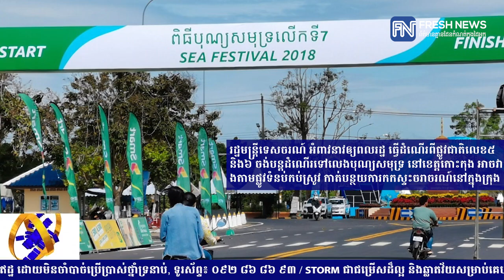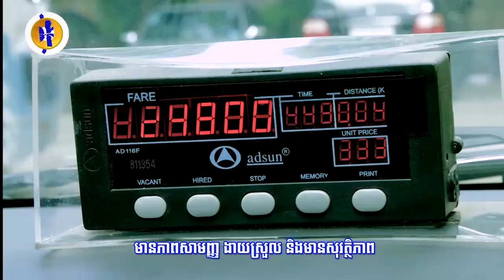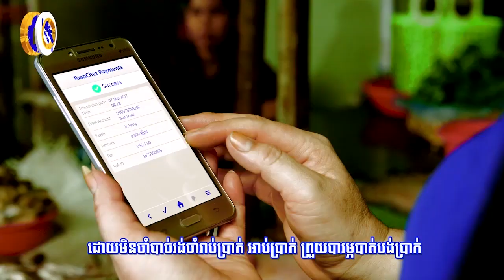រដ្ឋមន្ត្រីទេសចរណ៍ អំពាវ​នាវ​ឲ្យពលរដ្ឋ ​​ធ្វើដំណើរពីផ្លូវ​ជាតិលេខ៥ ...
រដ្ឋមន្ត្រីទេសចរណ៍ អំពាវ​នាវ​ឲ្យពលរដ្ឋ ​​ធ្វើដំណើរពីផ្លូវ​ជាតិលេខ៥ និង៦ ចង់បន្តដំណើរទៅលេងបុណ្យសមុទ្រ នៅខេត្តកោះកុង អាចវាងតាមផ្លូវទំនប់កប់ស្រូវ កាត់បន្ថយការកកស្ទះចរាចរណ៍នៅក្នុងក្រុង (រាយការណ៍ព័ត៌មានដោយកញ្ញា តាំង វិគី និងកញ្ញា យឹម ចាន់ស្រីវីន​​, ទូរទស្សន៍ Fresh News)